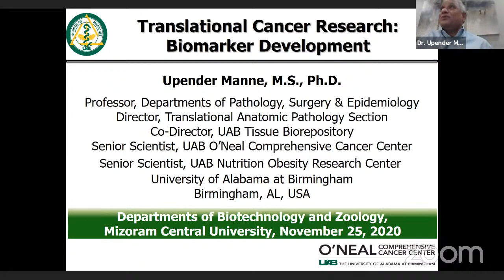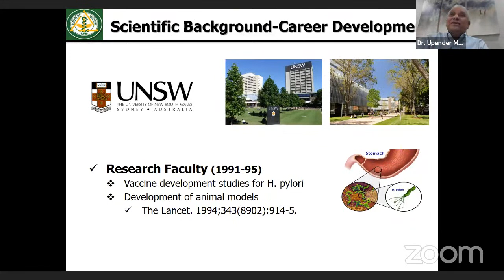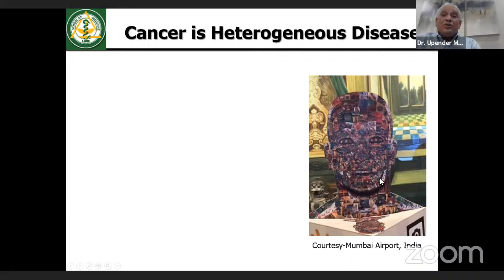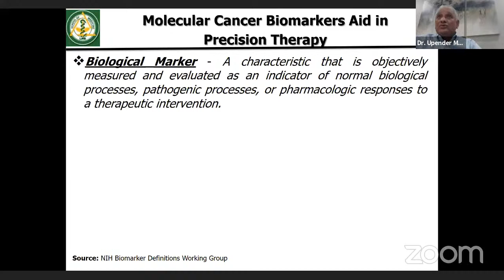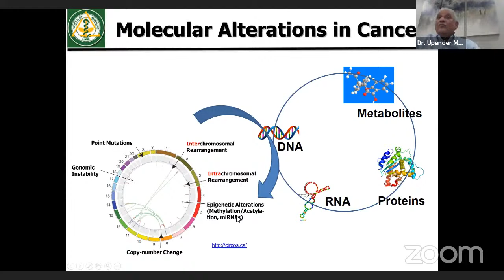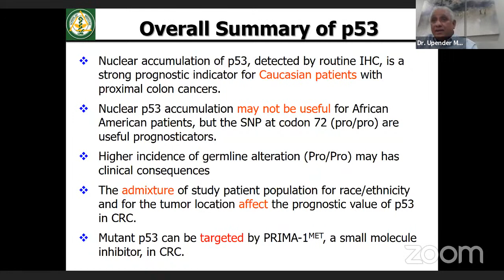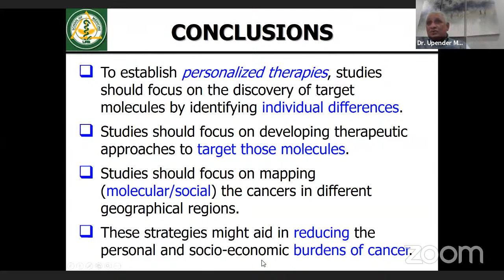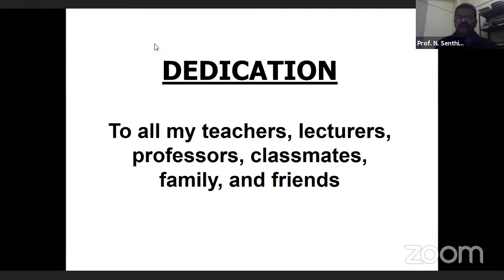Translational Cancer Research: Molecular Biomarker Development